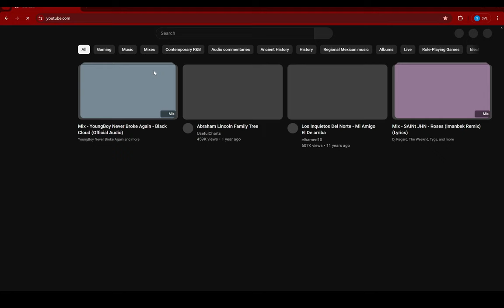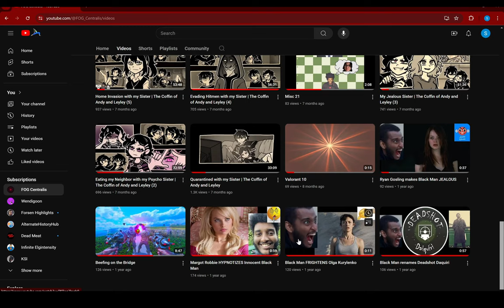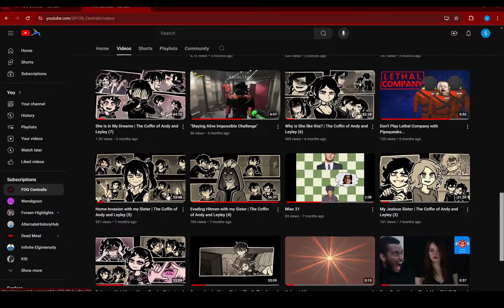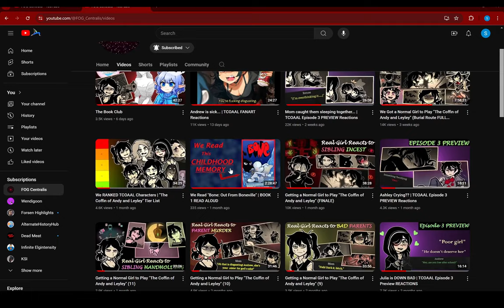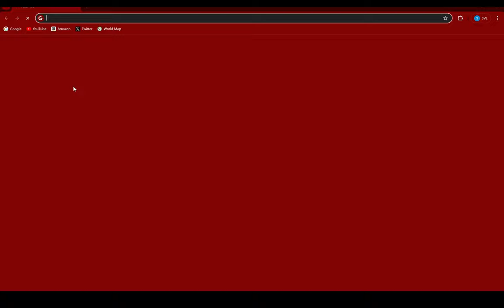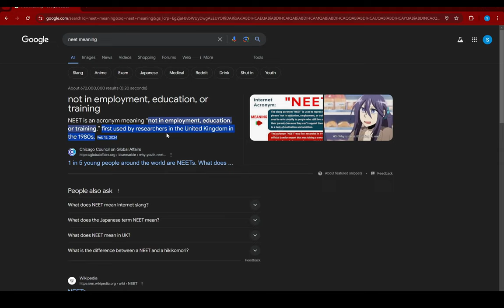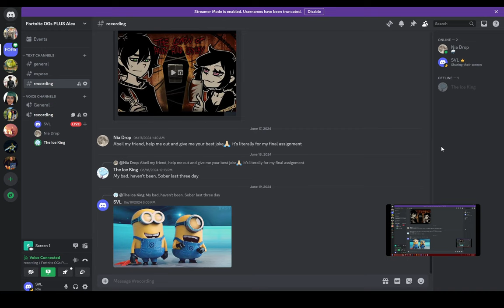Three CLUELESS Voice Actors Play "Doki Doki Literature Club!" [BLIND PLAYTHROUGH]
Abiel, Nia, and I play Doki Doki Literature Club! in 2024

00:00 NONSENSE
04:12 Doki Doki
06:30 Father's Day
07:28 Doki Doki